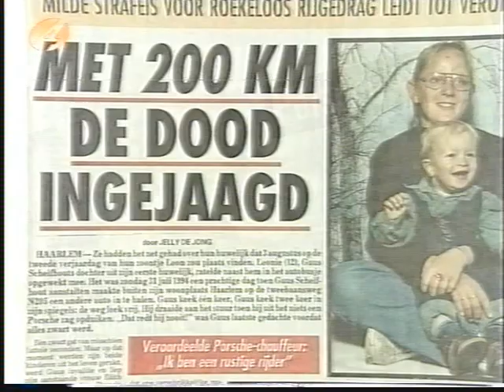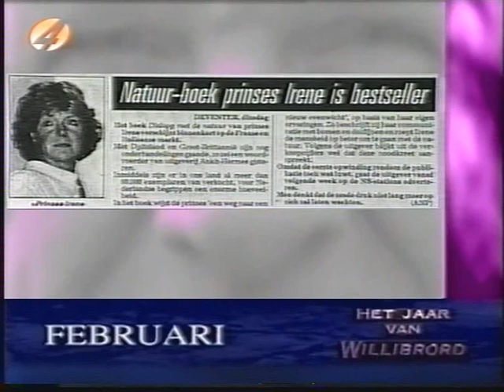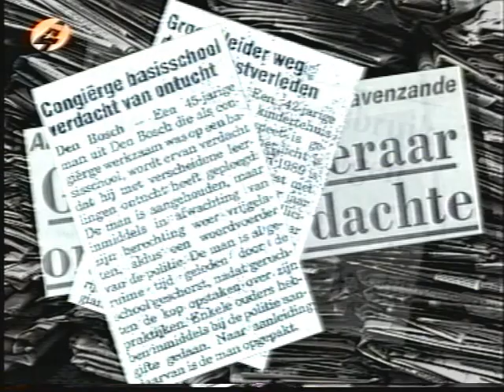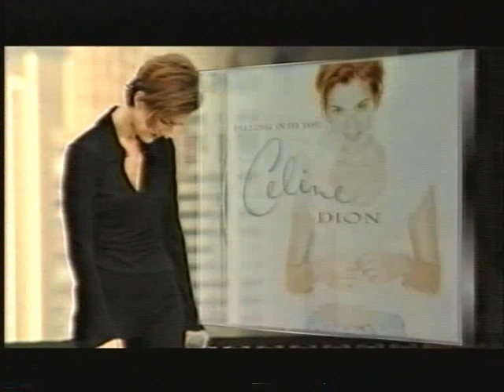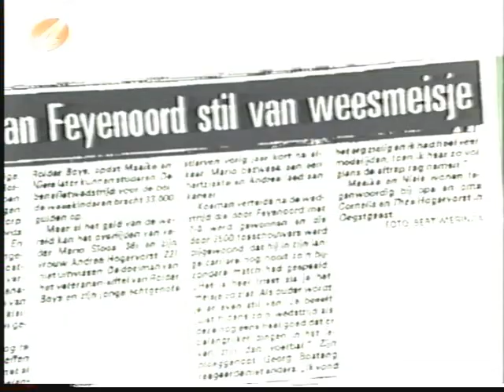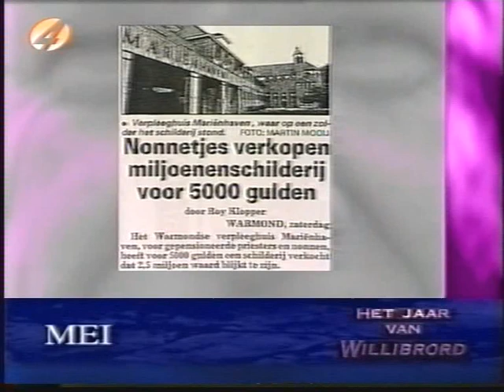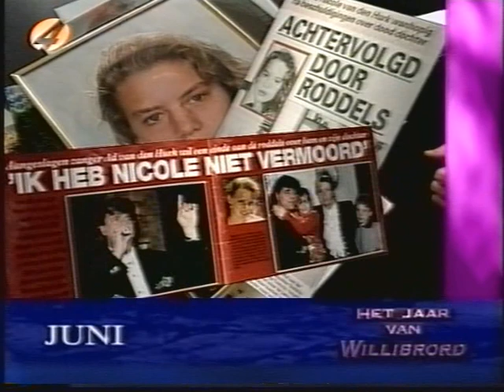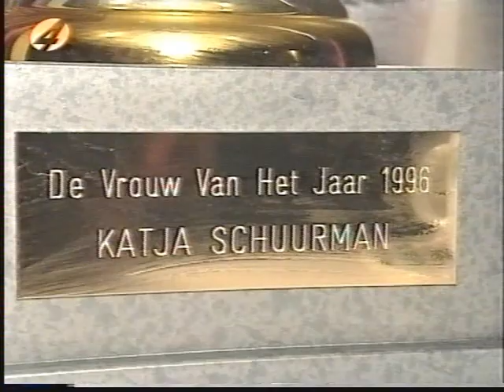Het jaar van Wilibrord 1996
Het jaar van Wilibrord

Willibrord Frequin

Willibrordus Jan Louis Maria (Willibrord) Frequin (Arnhem, 6 september 1941) is een Nederlands journalist en voormalige televisiepresentator.

Biografie
Frequin werd geboren als oudste kind van Louis Frequin, die lange tijd hoofdredacteur was van het dagblad De Gelderlander. Hij groeide op in Nijmegen, bleef herhaaldelijk zitten, en werd ten slotte naar een kostschool gestuurd.

Frequin begon in 1963 zijn journalistieke loopbaan bij de KRO als assistent-regisseur bij Studio Sport en grote evenementen, later vooral als reporter voor KRO’s Brandpunt, waar hij onder anderen Paus Johannes Paulus II en Moeder Theresa ontmoette. In 1976 was Frequin de enige televisieverslaggever die prins Bernhard van Lippe-Biesterfeld rechtstreeks durfde te vragen wat hij vond van de beschuldigingen tegen hem inzake de Lockheed-affaire. Frequin werd in 1989 bij Brandpunt ontslagen, nadat commotie was ontstaan omdat Frequin een reportage over de handel in menselijke lichaamsdelen in scène zou hebben gezet (de hoofdenaffaire). Frequin bleef tot en met 1993 in vaste dienst bij de KRO.

In de jaren negentig ging Frequin aan de slag bij RTL4, RTL5 en later SBS6 als presentator van Achter Gesloten Deuren en De week van Willibrord. De laatste was een confronterend nieuwsprogramma waarin Frequin het onrecht in onze samenleving aan de kaak stelde. Zijn journalistieke methode was zeer direct en werd al snel als controversieel bestempeld. Inmiddels is hij gestopt met zijn televisiewerkzaamheden.

Zijn zoon en jongste dochter richtten in 2007 Frequin Producties op, een produktiehuis in Amsterdam dat zich specialiseert in het maken van TV commercials, documentaires en branded content.

Frequin werkte een jaar als columnist voor het weekblad Panorama. Eind november 2015 verscheen zijn laatste column.

Tegenwoordig staat hij bekend als de brutaalste verslaggever van Nederland